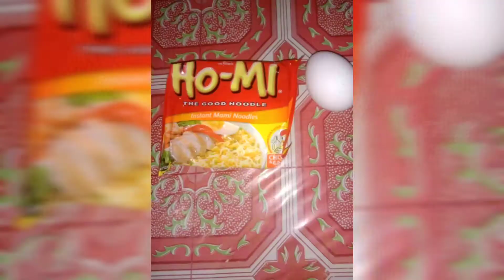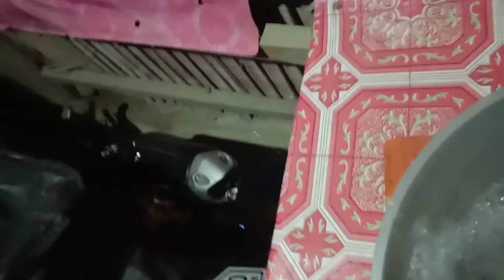Mukbang PART # 2 toto0 talaga mukbang Ang ta0 na ito / Broo jurm tv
Broo jurm tv music